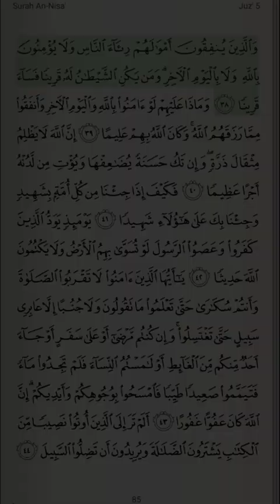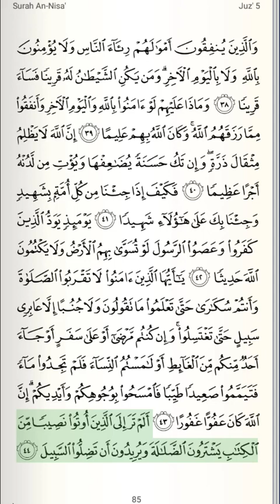Quran | Juzu 5 | Page 85 | Surah an-Nisa Verse 38-44 | Qari Bandar Baleela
Application used 'Quran for Android' developed by Quran.com. Page-by-Page Quran recited by Qari Bandar Baleela | Ideal for phone or tablet.